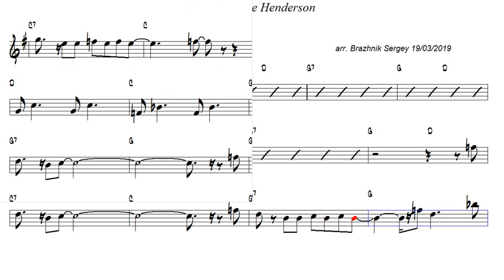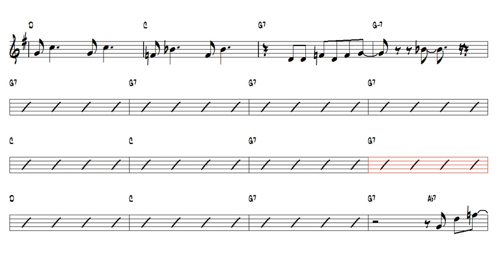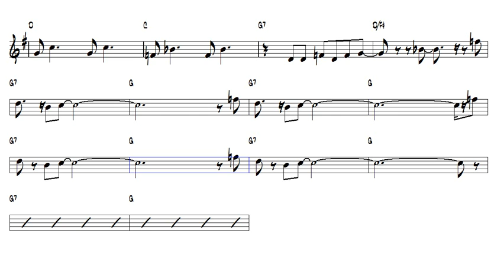Mamacita Joe Henderson Tenor Sax